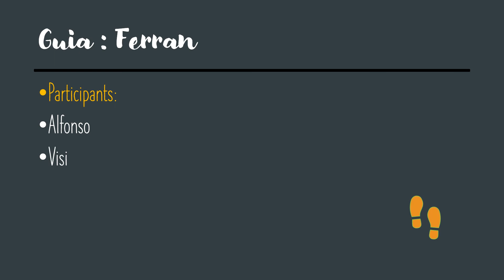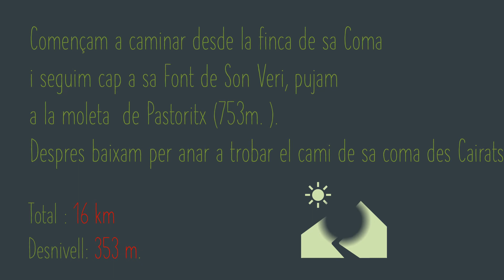PASTORITX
Pujada a la moleta de pastoritx, dels roures